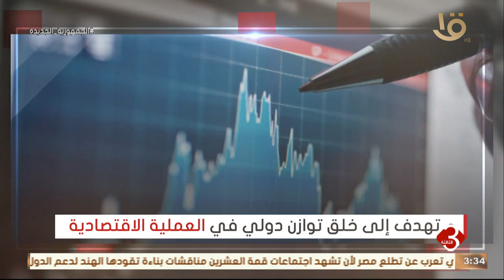نشرة الثالثة | إنفوجراف.. "قمة مجموعة بريكس"